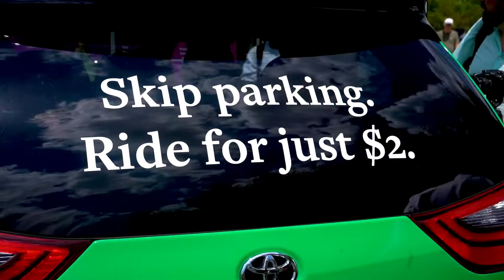Annapolis and Via launch on-demand public transit service as part of City Dock Project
On May 17, the City of Annapolis announced the launch of Annapolis GO, an on-demand, shared public transportation service that now provides Annapolis residents, visitors, and workers with a convenient, sustainable way to travel to and from downtown, including Eastport. For just $2, anyone within the service’s zone can book an on-demand ride from an app or by calling a phone number.

The goal of Annapolis GO is to reduce private car reliance and expand city-wide transportation access by providing a tech-based shared ride service that can be booked by anyone at a moment’s notice. Annapolis GO is part of Annapolis’ $40 million revitalization effort, “Reimagining of City Dock,” which includes the repurposing of downtown’s Hillman garage and the City Dock area to create vibrant community-building spaces and introduce resilient mobility solutions.

Video credit:
Timothy Bouchard of Top Wave Films